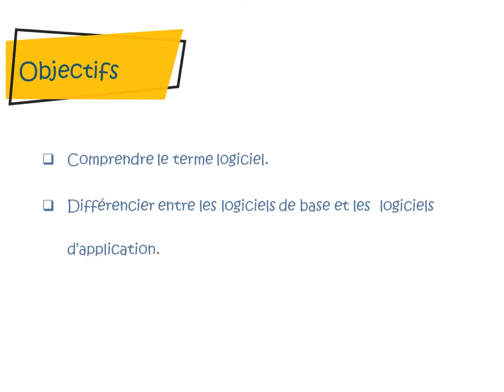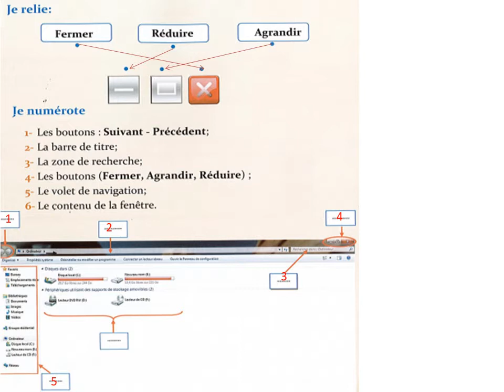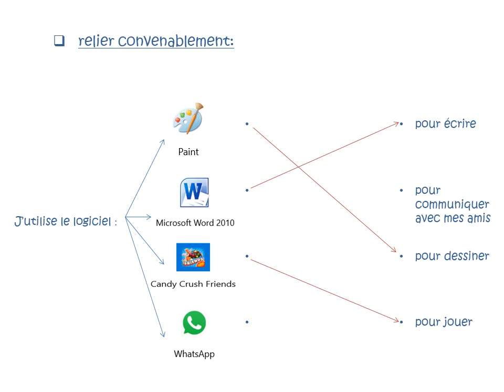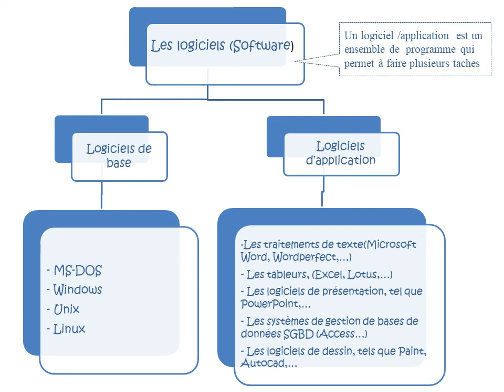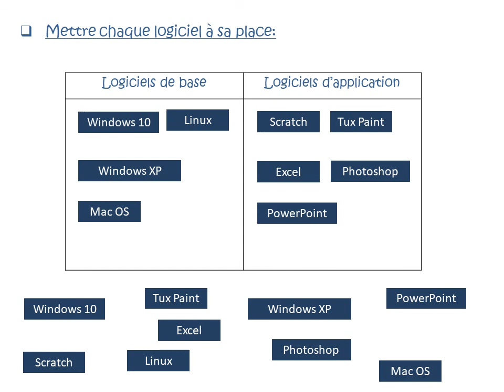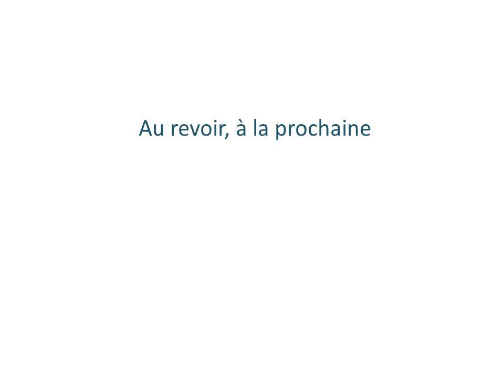L’explorateur Windows 7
Comprendre le terme logiciel.
Différencier entre les logiciels de base et les  logiciels d’application.